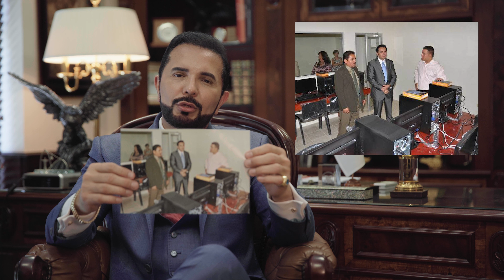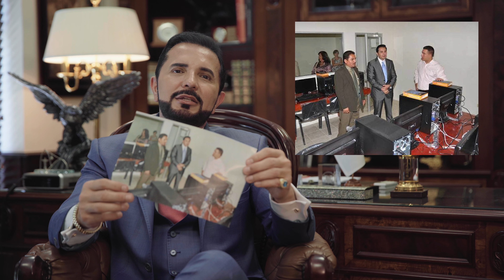Vizcaya en 4 fotos ll Universidad Vizcaya 🦅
Todo sueño tiene un comienzo ⚡️
Nuestro Rector Jorge Richardi recuerda los momentos más significativos capturados en 4 fotografías, que marcaron los inicios de Universidad Vizcaya 📸
Te invitamos a ver la parte 1 de Vizcaya en 4 fotos 🦅